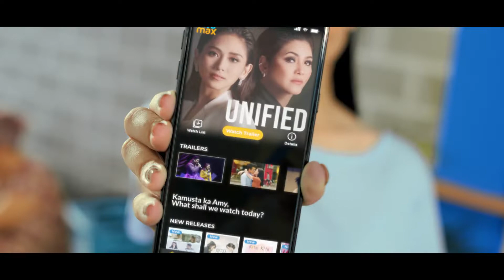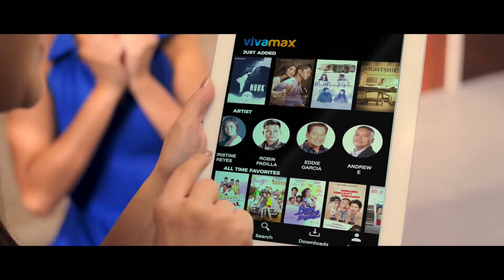VIVAMAX Atin 'To!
Client: Viva Communications Inc.
Director: Paul Basinillo
Post: SPARK Studios